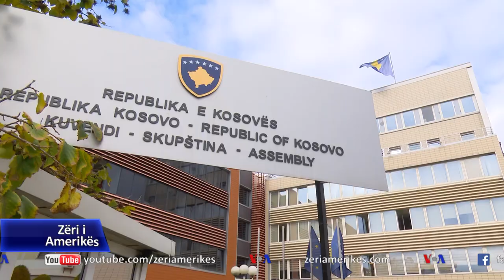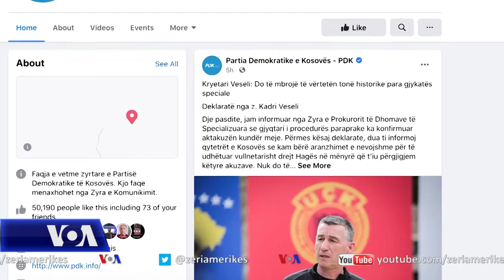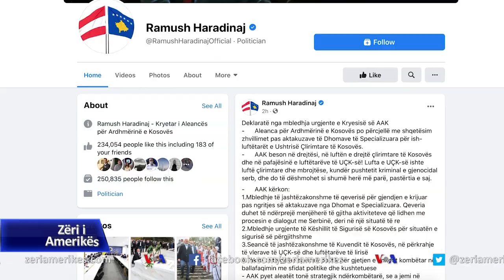I konfirmohet akuza, dorëhiqet presidenti i Kosovës Hashim Thaçi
Presidenti i Kosovës, Hashim Thaçi, ish drejtor politik i kryengritësve shqiptarë gjatë luftës për pavarësinë e Kosovës, dha dorëheqje të enjten pas konfirmimit të akuzave për krime lufte nga Gjykata e Posaçme me seli në Hagë. Akuzat për krime të tilla janë konfirmuar edhe ndaj kryetarit të Partisë Demokratike, Kadri Veseli duke e çuar në pesë numrin e ish pjesëtarëve të Ushtrisë Çlirimtare të Kosovës që do të përballen me drejtësinë.